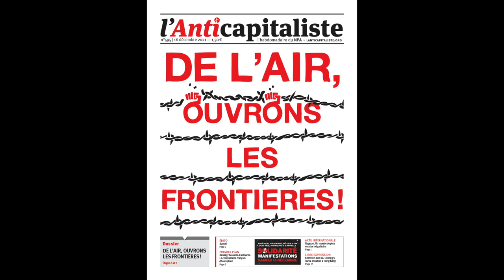Poing d'actu de Philippe Poutou n°10: Ouvrez les frontières ! Soutien aux migrant·e·s !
À l'occasion des mobilisations du 18 décembre, Journée internationale des migrant·e·s, Philippe Poutou rappelle la seule position humaine et "réaliste" : la liberté de circulation et d'installation.